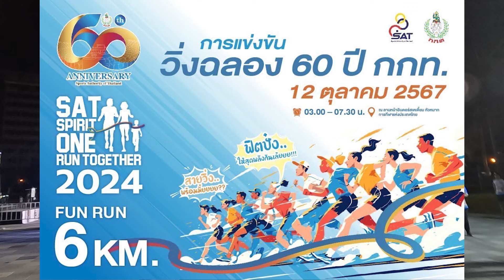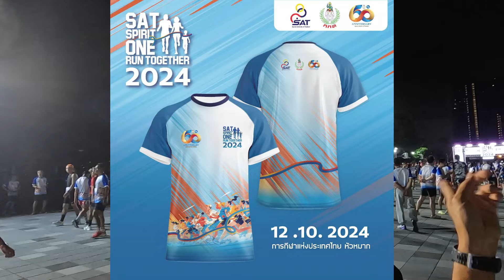วิ่งฉลอง 60 ปี กกท. “SAT Spirit ‘ONE’ Run Together 2024 ”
กิจกรรมการแข่งขันวิ่งฉลอง 60 ปี กกท.
“SAT Spirit ‘ONE’ Run Together 2024 ”
ในรูปแบบ Fun Run ระยะทาง 6 กม.
ภายในเขตพื้นที่ของการกีฬาแห่งประเทศไทย หัวหมาก
งานการกีฬาแห่งประเทศไทย